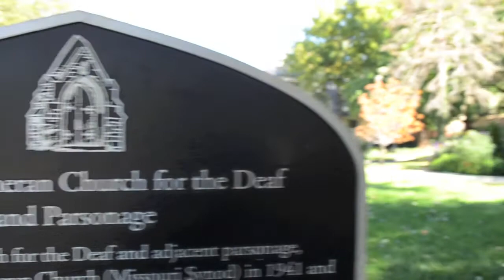Pilgrim Chapel Bell